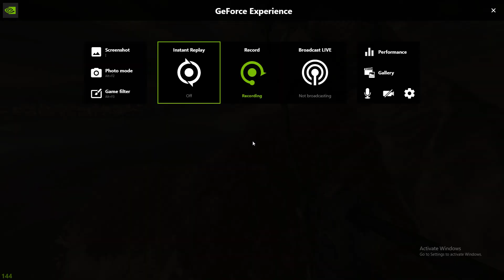sick mw2 gmaeplay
GPU: NVIDIA GeForce GTX 1060 6GB
CPU: AMD Ryzen 5 2600 Six-Core Processor
Memory: 16 GB RAM (15.95 GB RAM usable)
Current resolution: 1920 x 1080, 144Hz
Operating system: